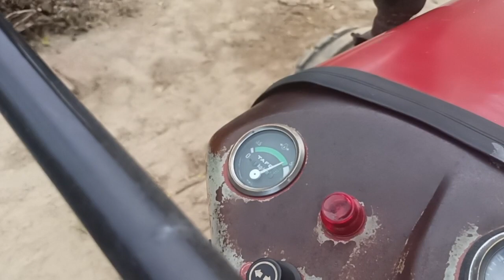बिकाऊ Massey Ferguson 1035 Di for sale मॉडल 2002 ✍️8077524092 🙏2 August 2023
बिकाऊ ट्रैक्टर Massey Ferguson 1035 Di for sale
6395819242 ग्राम सलाहपुर जिला मेरठ 🙏 2023